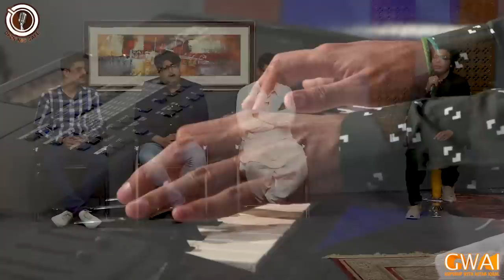Open Mic Cafe with Aftab Iqbal | Episode 139 | 27 April 2021 | GWAI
The trendsetters are back with a variety of content fully loaded with information and humor. Catch Aftab Iqbal and his hilarious team only on Gupshup with Aftab Iqbal.

PSL 6 | PSL 2021 | Karachi Kings vs Lahore Qalandars | Karachi vs Lahore | Lahore vs Karachi | Lahore Qalandars vs Karachi Kings | David Wiese batting | Lahore vs Karachi Highlights